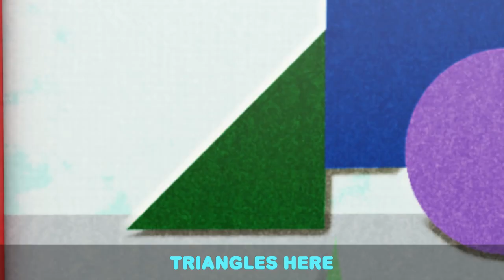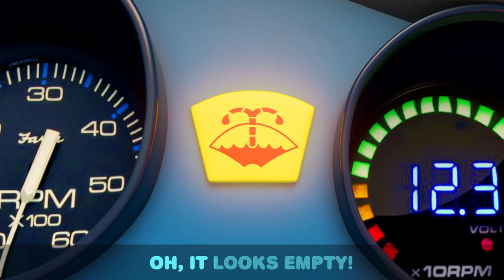What's In The Box? | Playtime Songs & Nursery Rhymes by Baby John’s World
Baby John learns shapes and sized while trying to guess what he go for his birthday in this video by Baby John’s World!